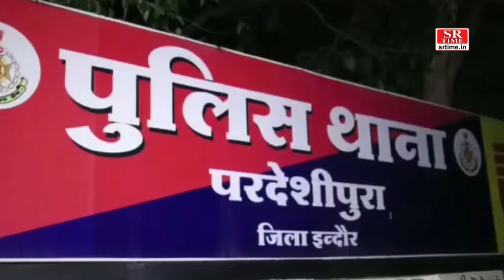11वीं के छात्र की बेरहमी से चाकू गोदकर हत्या, दो अन्य छात्रों को भी चाकू मारे | SR Time